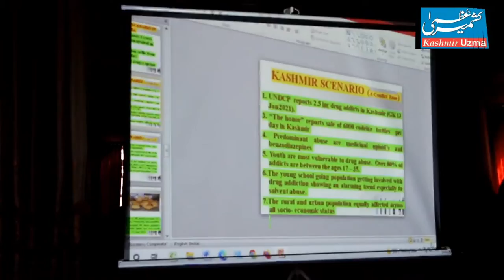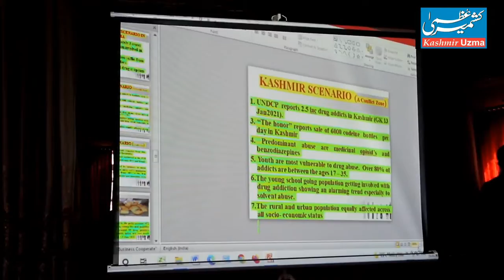Centre for Research on Public Policy organises a one day seminar on "Drug abuse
Centre for Research on Public Policy in collaboration with District Hospital Handwara organised a one day seminar on "Drug abuse